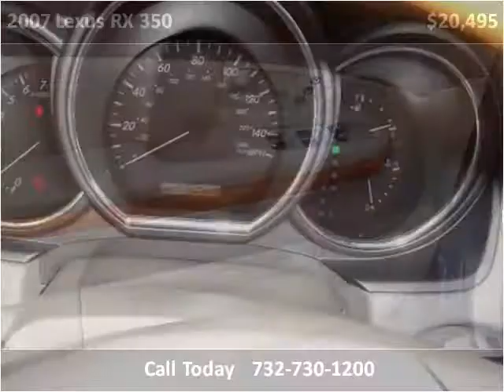2007 Lexus RX 350 Used Cars Howell NJ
This 2007 Lexus RX 350 is available from Certified Auto Mall.